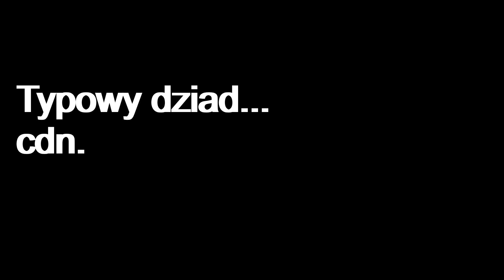Dziad Trans Vlog#43 Czy zatrudnić kierowcę bez doświadczenia? cz.1 | Kierowca, właściciel ciężarówki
Vlog z pracy kierowcy, właściciela ciężarówki. W tym odcinku poruszam kwestię zatrudnienia kierowców bez doświadczenia oraz zatrudniania kierowców w ogóle. Na co zwrócić uwagę? Opowiadam także o nocnej przygodzie i zjawie, która mnie nawiedziła :). Zapraszam do oglądania i dziękuję za każdą subskrypcję.